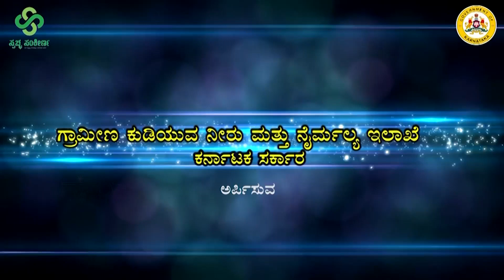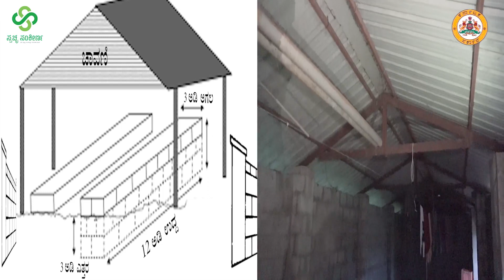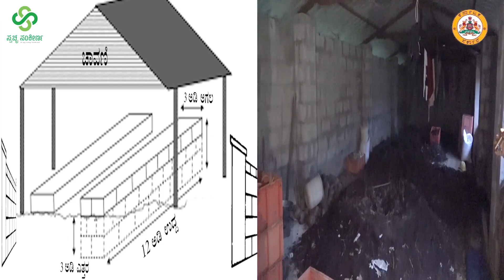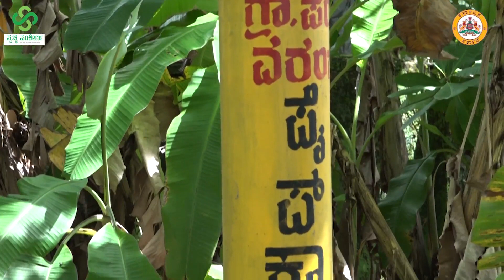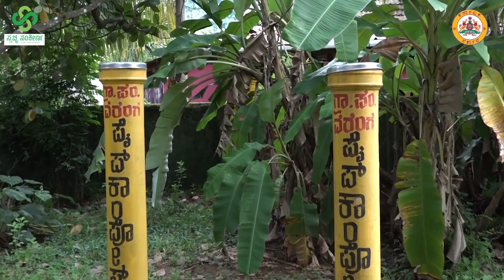Compost your Waste | Convert Waste into Resource